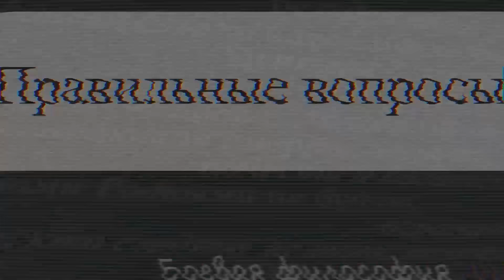Паталогический ужас капиталистов-глобалистов (А. Колпакиди)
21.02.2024 Небольшой 70ти летний опыт СССР уже вверг буржуев в ужас. Обмануть русский народ им удалось. Мы слишком расслабились и доверились власти. Но пора открыть глаза и перестать прятать голову в песок. Потому что не поможет. Вымрем по одному. Так не доставим такое удовольствие врагам, окапавшимся во власти.
Александр Иванович Колпакиди, историк-спецслужб.
Виктория Ахметова.

Смотрите нас на ДЗЕНе и на телеграм-канале.: "Перехват управления".